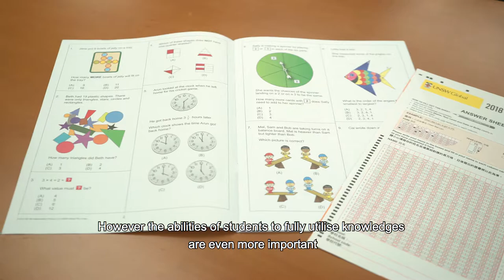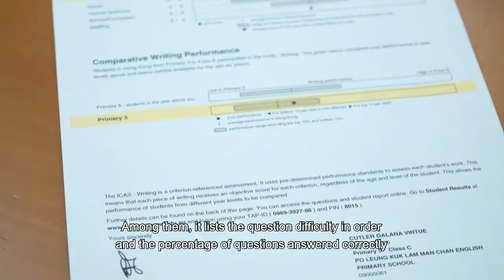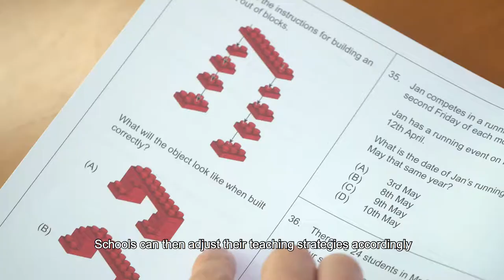ICAS Assessment - HKBUAS English version